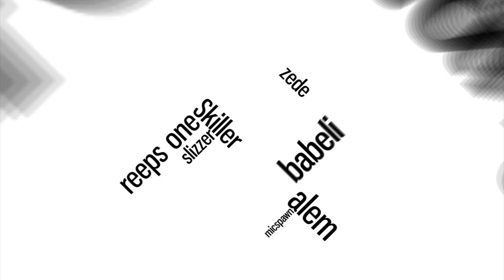MADOX (GER) | Beatbox Battle St. Gallen | Elimination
International beatbox battle in Saint Gallen in Switzerland. This is the Elimination round.

Madox from Germany.

Swissbeatbox.com